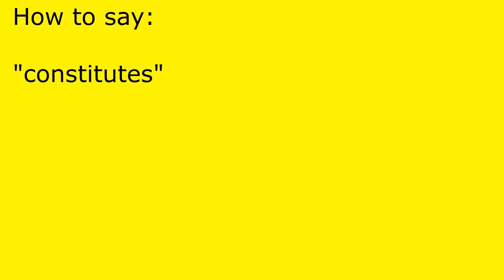How to pronounce constitutes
constitutes pronunciation.